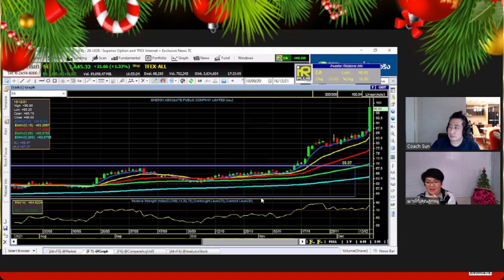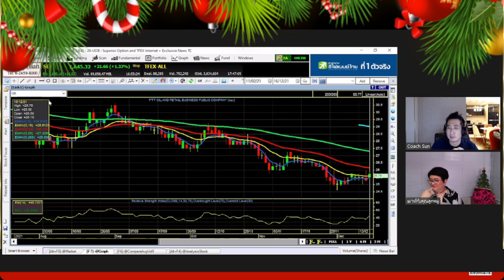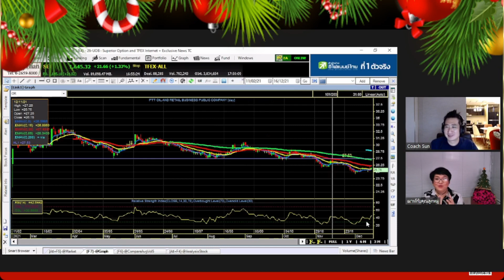ทำการบ้านหุ้นอย่างไรให้ปังกับโค้ชซัน กระทรวง จารุศิระ ซุปเปอร์เทรดเดอร์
คุยเรื่องหุ้นเป็นเรื่องสนุกกับ ลูกหมู นฤมล บุญสนอง

LIVE ที่ Facebook Page เมาท์เรื่องหุ้นกับคุณลูกหมู ทุกวันพฤหัสบดี 17.00 น.

เราจะ Upload ลง Youtube ทุกวันศุกร์ ฝากติดตามชมค่ะ